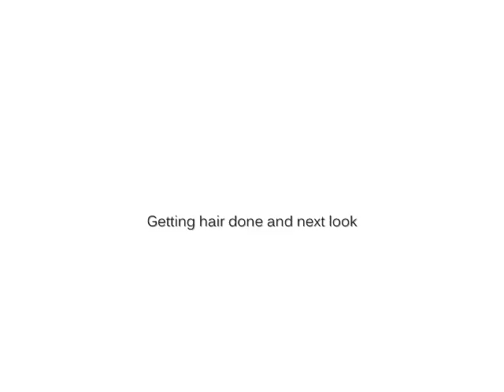Jenn Hoffman Photography - Vince Azzopardi Promo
Jenn Hoffman with Vince Azzopardi at the Los Angeles studio. Vince has an extremely popular face in the male fashion industry in the U.K. as well as in the U.S. His standout traits: eyes, body, lips, bone structure